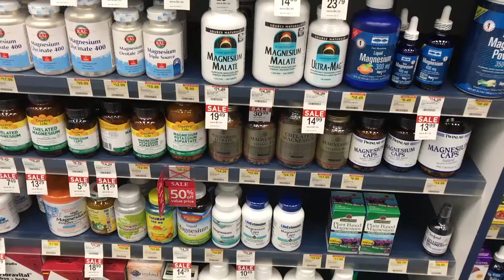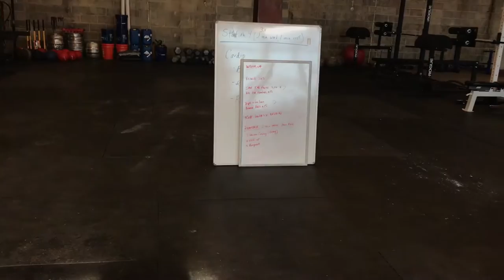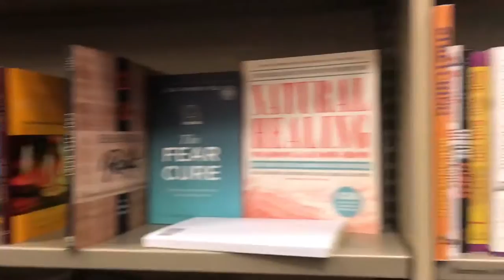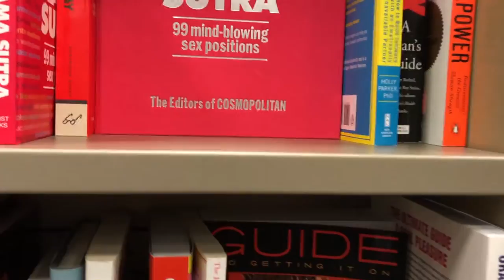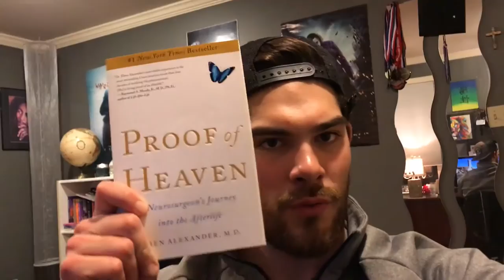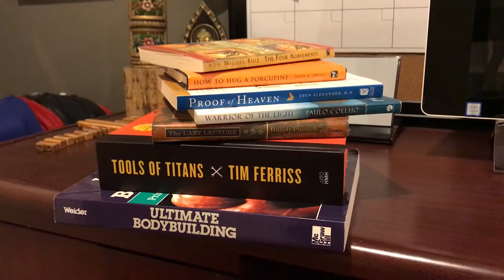VLOG EP 06: SUPPLEMENTS AND BOOKS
In this VLOG I cover what supplements I take, and also what books have helped shaped me as a young man! I hope you enjoy =]

facebook- Joey Szatmary/ The Lions Den
Snap- Szatstrength